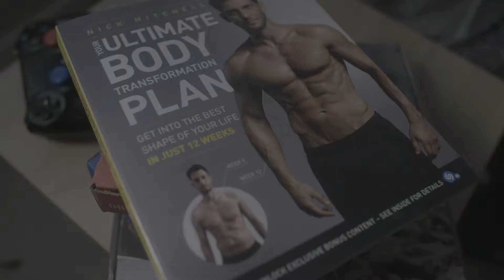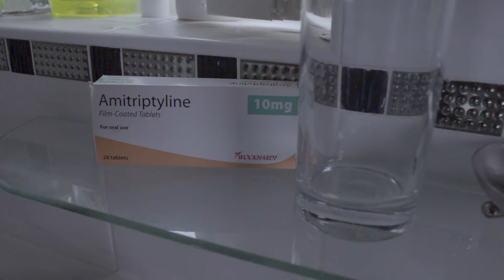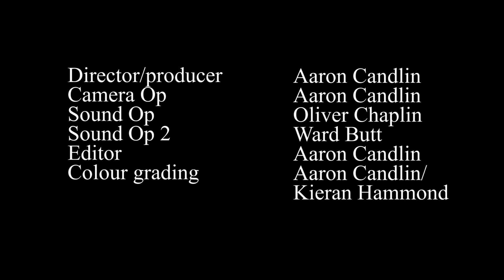Struggle (Mental Health Drama project)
My third year final project for university.

T3 1/14mm Cinema Lens & T1.5 / 24mm

Tom: Adam Winskill
Annie: Emma Shicker
Depp: Dale Brennan

Director and producer, editor, camera op: Aaron Candlin
Sound operators: Oliver Chaplin & Ward Butt
Colour grading: Kieran Hammond

Big thanks to Salford university.

Thank you to AR Sound Effects & FreeSound.org